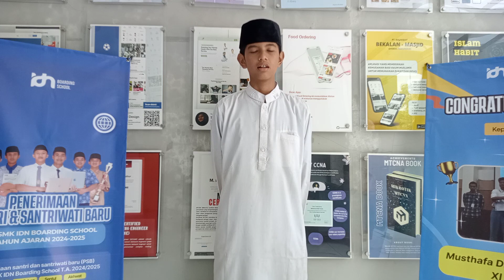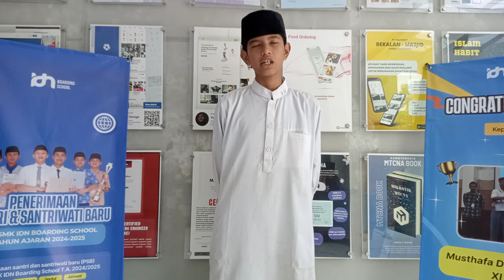Irsyad 7E Telling Daily Activity